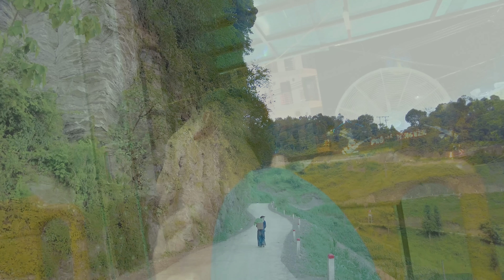Bất Ngờ Giọng Hát của Nguyễn Tất Thắng khi giao lưu cùng Hoàng Nam ở Cao Nguyên Đá Đồng Văn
Cảm ơn các bạn đã ủng hộ và đón xem video của Cực Bắc TV

* Bản Quyền Video, Hình Ảnh thuộc về Cực Bắc TV.